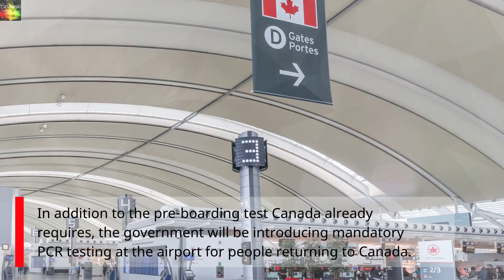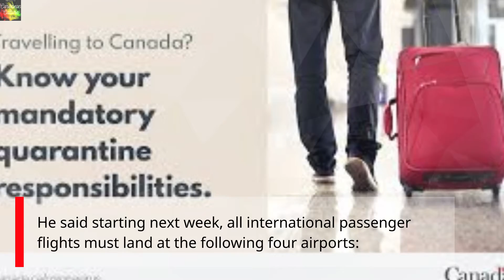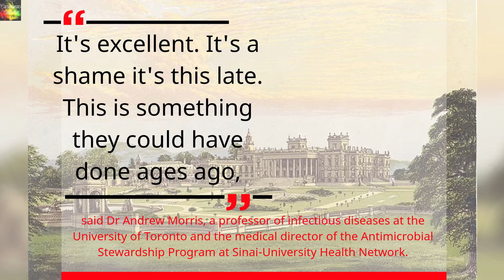Canada: PM Trudeau Suspends flights to all Caribbean Destinations